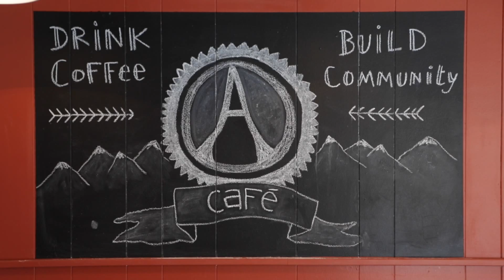LifeChurch Elizabethtown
Adirondack Outreach was started to help people in this community of Elizabethtown, NY. And it didn't have like a good internet cafe. So we said what would it be like to take the first 15 feet of our space and make it into a cafe?

It's been an open door. People have asked to use our space for community open mic. So people show up get coffee or a muffin and share their story or sing a song.

We believe in the health of not just one's physical body but also their emotional state; their spiritual state. LifeChurch is putting Jesus first. We have a holistic, Biblical approach to church and make it about Jesus and bring people together in community. People are coming to LifeChurch and finding an authentic relationship with both people that believe in Jesus and God himself because this is place that is welcoming for anyone.